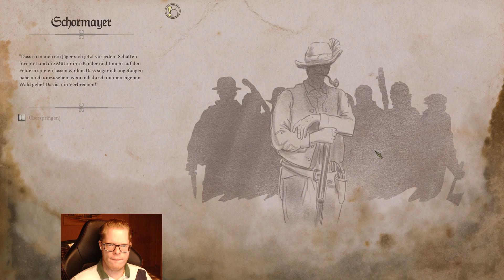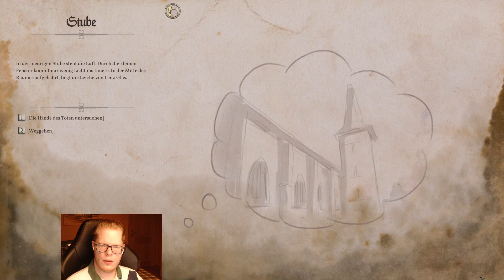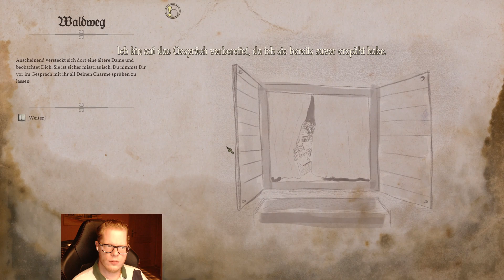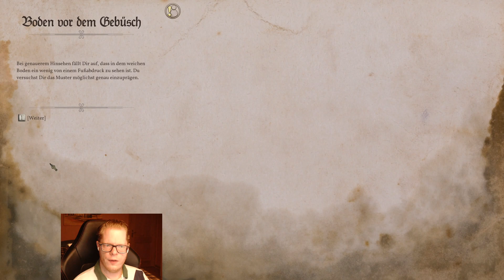Let's Play A Bavarian Tale: Totgeschwiegen #5: Schorsch - O’zapft is!